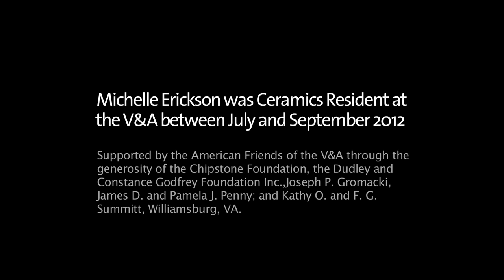Michelle Erickson and London's Indigenous Clays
Potter Michelle Erickson discusses the different projects she worked on as an artist in residence at the Victoria and Albert Museum, as well as how London's clay played into her work.